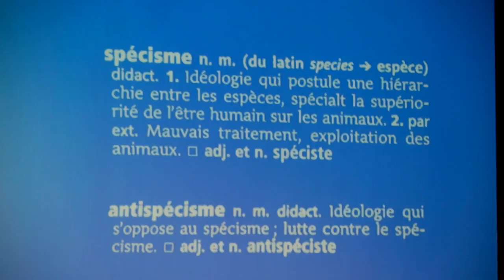VEGGIE PRIDE 2016 - Aymeric Caron & Yves Bonnardel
Échanges entre Aymeric Caron et Yves Bonnardel, « Qu’est-ce que l’antispécisme ? », dans le cadre de la 16ème édition de la Veggie Pride - Festival Antispéciste.

Salle Jean Dame, Paris 2e, le 7 octobre 2016.

Aymeric CARON
Journaliste et écrivain, Aymeric Caron a travaillé pour la radio et la télévision (TF1, France 2, Canal+, Agence CAPA, Europe 1, etc.) ; il est l’auteur d’Envoyé Spécial (2003), de No Steak (2013), d’Incorrect (2014) et d’Antispéciste (2016). Il est un fervent défenseur des droits des animaux.

Yves BONNARDEL
Compagnon de route depuis le début des Cahiers antispécistes et de la Veggie Pride, militant de terrain et théoricien, éditeur et essayiste, Yves Bonnardel pense que les mouvements progressistes ne peuvent continuer à faire l’économie d’une profonde remise en cause des dominations qui structurent nos sociétés. Égalitariste, il estime que la lutte contre le spécisme est fondamentale et devrait amener un changement de civilisation majeur profitable à toutes et à tous.

Images : Aurore DS
Montage : Veggie Pride